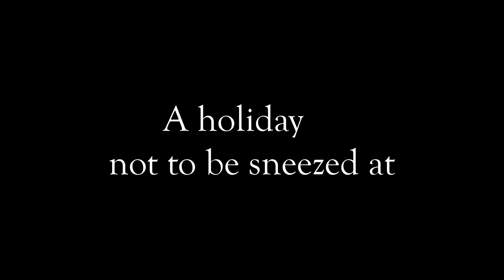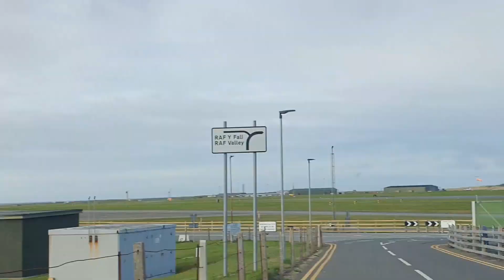Reliving Dave and Jane's Adventure in Anglesey: Do you really want too?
Day two of our trip to Anglesey. Passing Raf Valley and Visiting Rhosneigr Beach.

Before heading on to Newborough Forrest and its beaches.

Dave And Jane Living The Dream.
Tales From Little Glebe Acres.

list=PL91rb9CNmz0WLAKfbwP8gNAlxuql4p3LA

Our video journal of the trials and tribulations of daily life down the field.
We have a couple of kunekune pigs (originally from New Zealand) for rotavating and clearing up our land, a starter flock of rare breed sheep, Leicester Longwool ewes which we are keeping for their wool and meat, and a young Herdwick tup. A small flock of hens including some rescued battery hens to supply us with fresh free range eggs.

We also have a couple of native breed ponies which we hope to learn to ride and drive.

We hope to grow our own vegetables, fruit and flowers and are trying to be as self-sufficient and organic as we possibly can.
Everything down the field other than the perimeter fencing is made from something we have repurposed, recycled or reused.
We have an Ashford spinning wheel and our learning to spin yarn with which we can then crochet or knit things from it.

When not busy pottering and coming up with ingenious solutions to everyday problems Dave trains his dogs